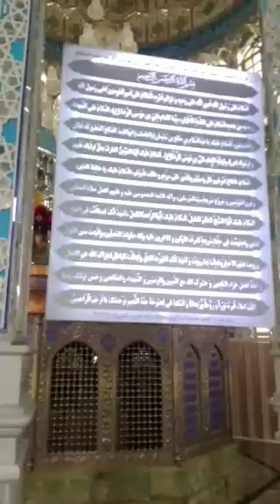ضریح پر دعائیں